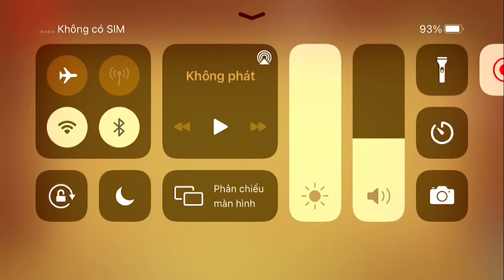CRAZY Rodeo Machine Vs The Buddy - Kick The Buddy